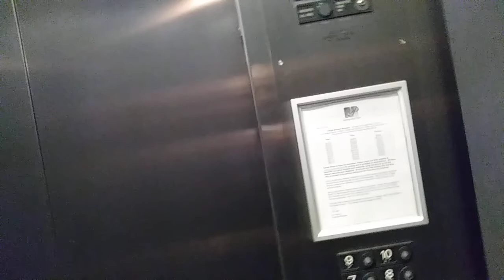April 20, 2018